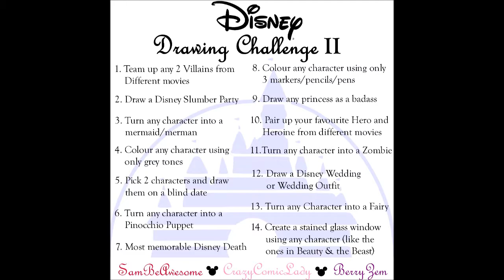12 Favourite Disney Wedding - Jasmine & Aladdin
A Brand new Disney Drawing Challenge Created by myself, SamBeAwesome and BerryZem, be sure to check out their Videos below!

you can also join in with this challenge on Instagram using

Commissions are available!